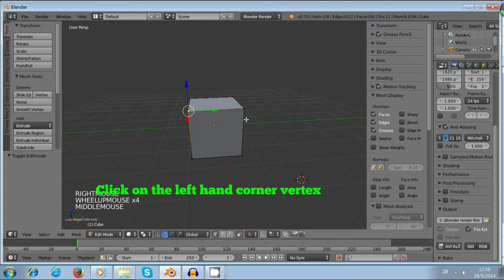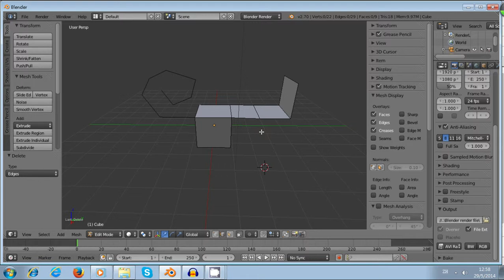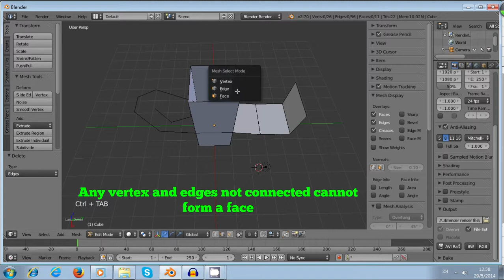3 minutes blender tutorial for absolute beginner - Part 08 Extrude and delete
Blender tutorial. Easy. for. beginner. or. absolute beginner. 3minutes
self learn